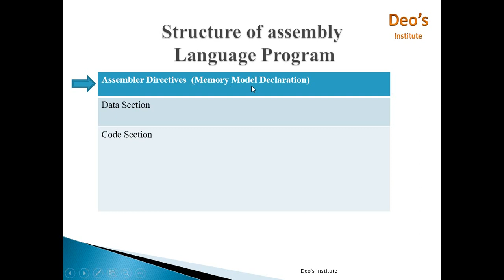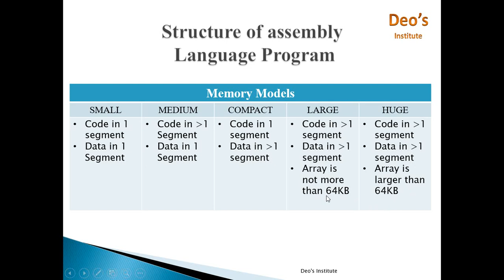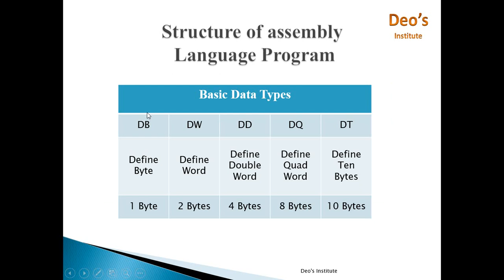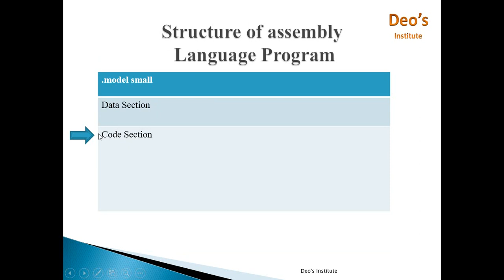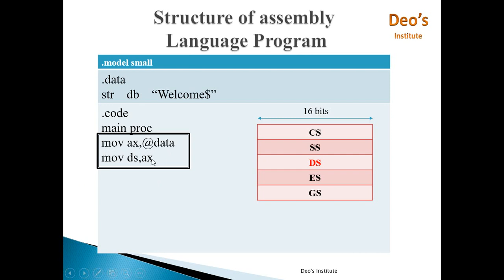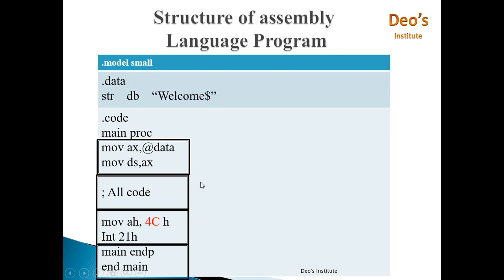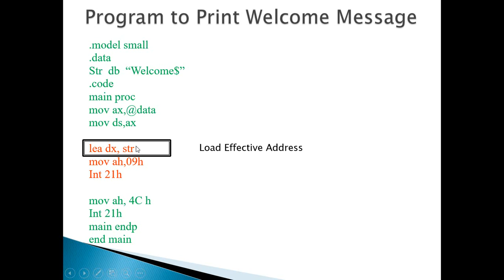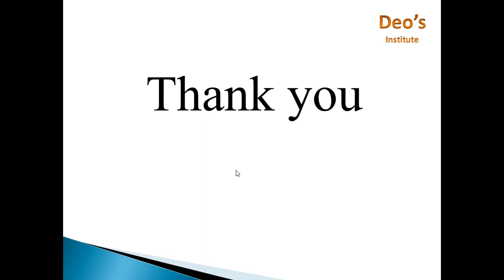Basic Assembly Language Program